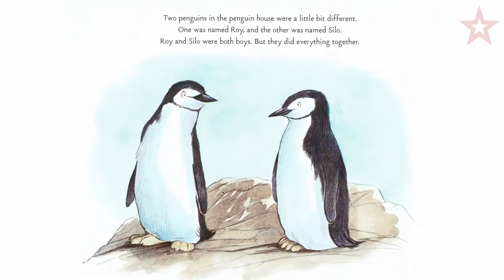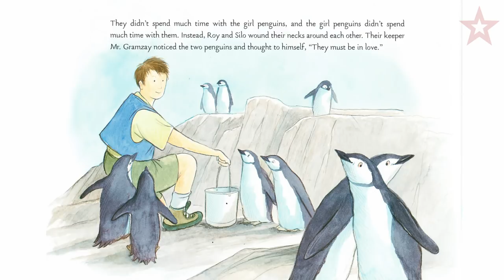Kid reacts to gay penguin children's book And Tango Makes Three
Kid reacts to gay penguin children's book Tango Makes Three

In this video, Sarah reads And Tango Makes Three, a 2005 children's book that has been repeatedly targeted by homophobes.

You'll see how one five-year-old girl reacts to gay couples the way like everyone should react – like it's the most normal thing in the world.

We love your comments, tweets and stories. Share them with us!